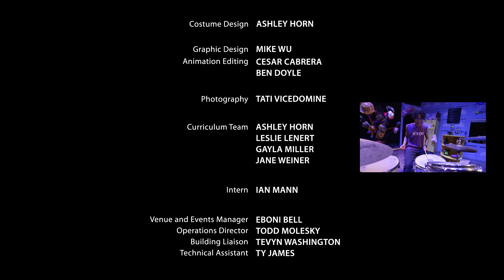Music: Episode 4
Suggested grade: Pre-K – Kindergarten
Captain Hope thinks she isn’t as creative as Mr. Zo when it comes to writing letters. But she soon realizes it’s the thought behind writing one that counts. Their teaching artist friend Rachel arrives for a fun time of singing and moving with her puppet friends. (26 minutes)